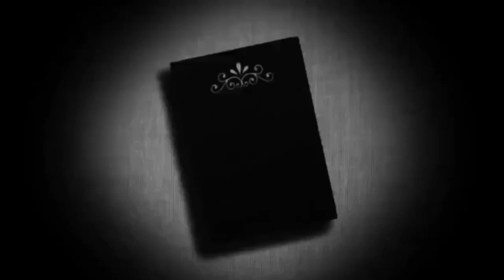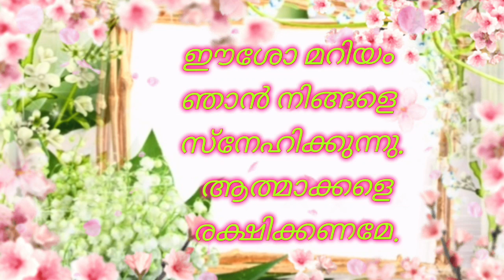ഈശോ പഠിപ്പിച്ച സുകൃതജപം/Powerful Christian prayer 12-4-2022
powerful Christian prayer on 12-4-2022